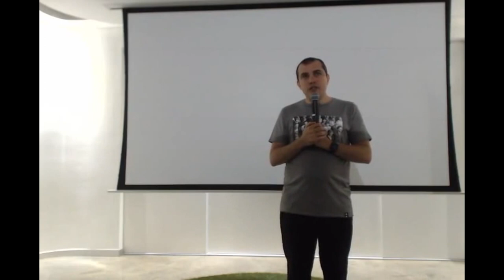Ethereum Q&A: Lessons From the Hard Fork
The lessons and unintended results of TheDAO hack and the Ethereum contentious hard fork. Technical success but political failure. The expensive potential damage for all cryptocurrencies with contentious hard forks. All cryptocurrencies get one mulligan. Being in a position where you're making decisions in this ecosystem is very difficult and a dangerous handicap. Tendencies to fragment. The Bitcoin Unlimited remote exploit bug. They should be relieved it was discovered early. Quality of code does not depend on having the best "superstar" developers, because they come on a Bell curve; quality code comes from a good QA process and a very large, diverse development team matter. Ethereum has a fantastic opportunity to learn from the mistakes of Bitcoin, and Bitcoin from the mistakes of Ethereum. Cross-ecosystem learning is how we mature.

Chapters
0:00 The lessons and unintended results of TheDAO hack and the Ethereum contentious hard fork
1:57 All cryptocurrencies get one mulligan
3:30 The Bitcoin Unlimited remote exploit bug
4:50 Quality of code
6:21 Cross-ecosystem learning is how we mature

This is part of a talk which took place on March 15th 2017 during the Cape Town Ethereum meetup at the Deloitte Greenhouse in Cape Town, South Africa

*Yes, I know, the sound sucks. I've upgraded my audio equipment since!